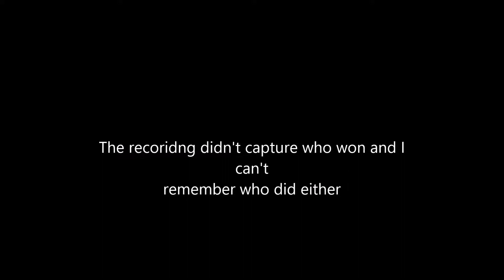Limbo Server Hunger Games